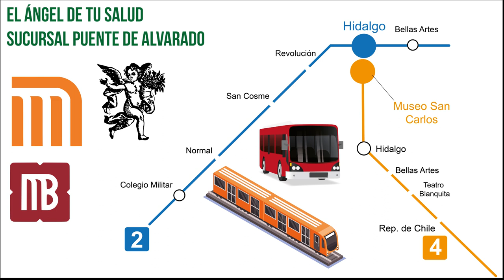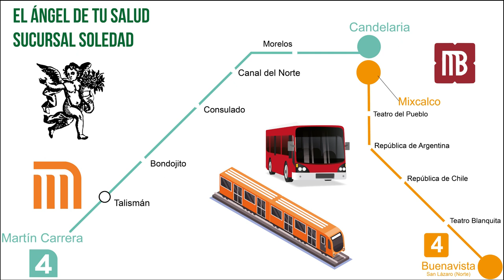¡Elimina la fatiga y cansancio con la medicina natural de la VERBENA!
Rodrigo Mondragón, La Voz del Ángel de tu Salud, nos platica sobre:  VERBENA

Facebook: El Ángel de tu Salud México